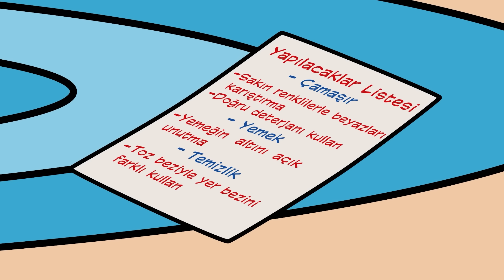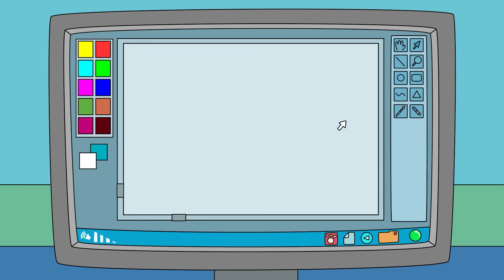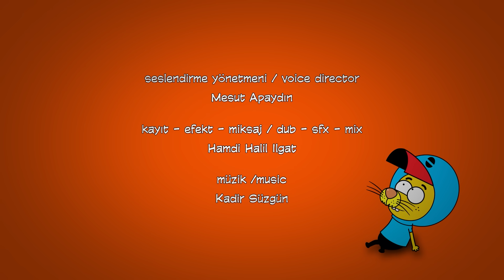Sizin Seçtikleriniz | Bölüm 2 - Kral Şakir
Sizin Seçtikleriniz 1. Bölüm

Proje Tasarımcısı: Varol Yaşaroğlu & Berk Tokay
Yapımcı: Varol Yaşaroğlu
Yönetici Yapımcı: Berk Tokay
Senarist: Haluk Can Dizdaroğlu
Yönetmen: Kuntay Kumbur